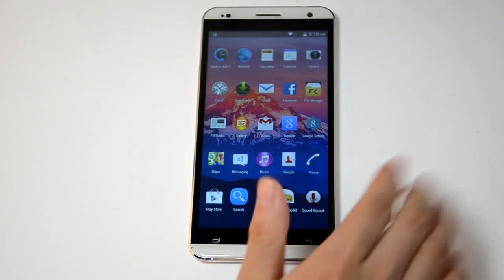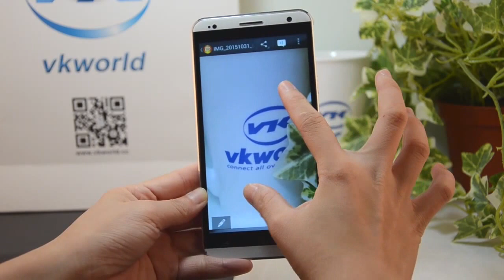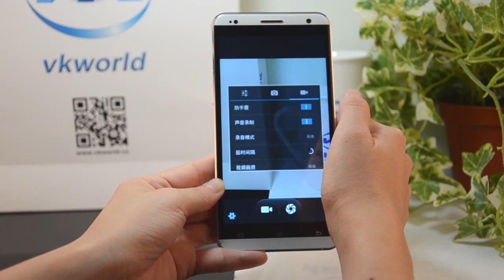【NEW】VK700 Pro 5.5" HD 3.0D Corning Curved Screen Hands on Review Test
VKWORLD VK700 Pro 5.5" HD 3.0D MTK6582 Quad-core Anroid 4.4 3G Phone 13MP CAM 1GB RAM 8GB ROM

VK700 Pro sports 5.5 inch IPS Capacitive display with HD resolution of 1280x720. Screen size offered by VK700 Pro at this price is one of the best deal. Display is crisp, sharp and detailed though but its not that enough because 5.5 inch display size and HD resolution is not the best combination but still looking at the overall quality of display you will be amazed by its vivid and sharp colors.